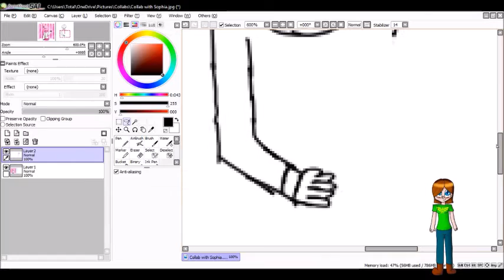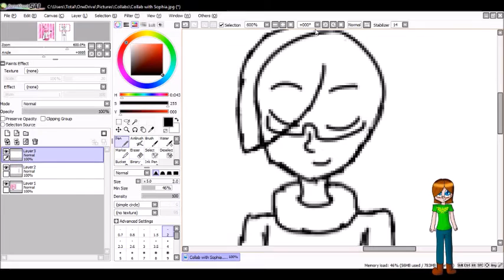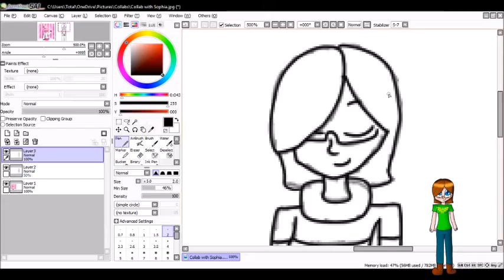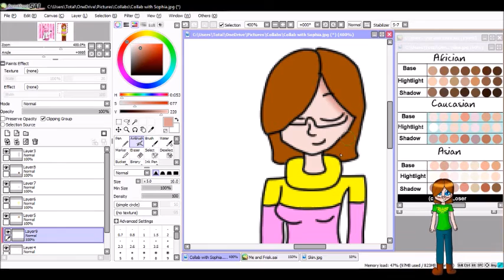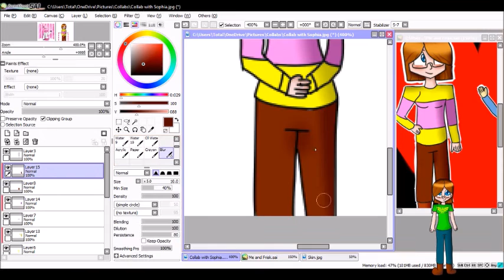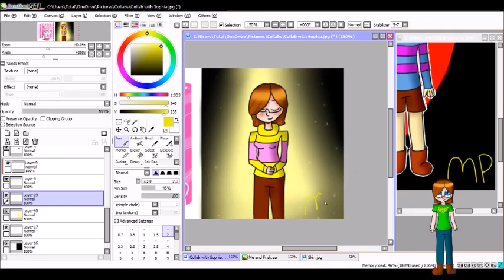Collab With Sophia